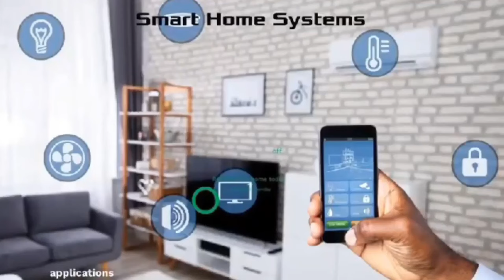Afia Schwarzenegger Accuses Dr Grace Boadu Of Being A Scammer, Claims To Have Evidence